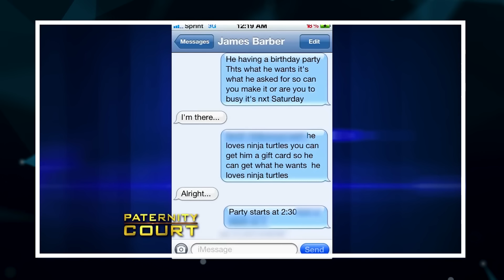When EVERYONE GOES WILD on Paternity Court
When EVERYONE GOES WILD on Paternity Court. In this video, we go over When EVERYONE GOES WILD on Paternity Court.